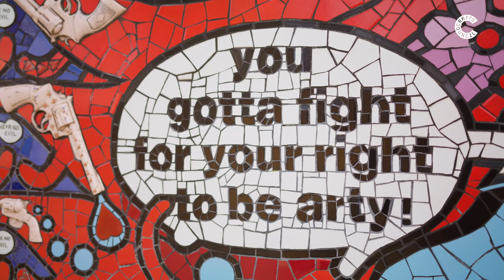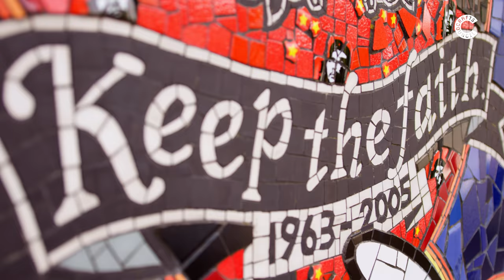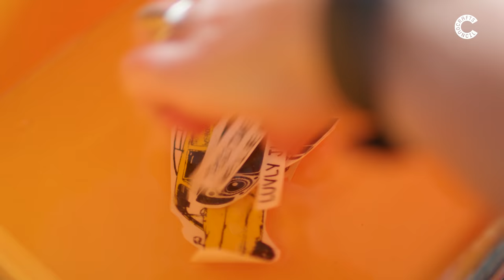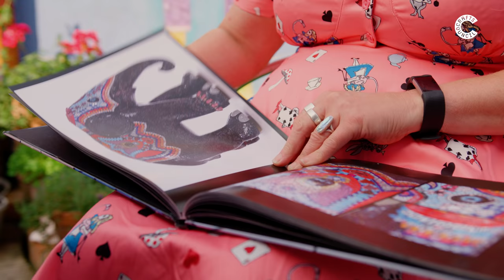What's Your Craft - Craftivist Carrie Reichardt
WhatsYourCraft series kicks off with a look behind the scenes as UK craftivist Carrie Reichardt shows us how she creates her mosaics and other unique pieces of rebel art.

Carrie Reichardt has spoken publicly about the use of art and passionately believes that craft can be used to open up dialogue about sensitive issues. She has used skills as a vehicle for her own political activism, most notably her campaigning for prisoners on Death Row and her involvement with the fight to gain justice for the Angola 3. Carrie also feels that by using her creativity, she has been able to improve her own well-being whilst helping make art accessible to all.

She creates anarchic artworks where vintage floral, kitsch, royal and religious crockery is given a new twist by re-firing with layers of new ceramic decals. They are modified in a "radical use of traditional things" and often adorned with skulls, cheeky slogans and political statements.

We have searched far and wide to find some of the most interesting and hidden craft makers in the UK. From footwear designers to craftivists and more; we will take you behind the scenes to experience a day in their lives as part of our new series What’s Your Craft.